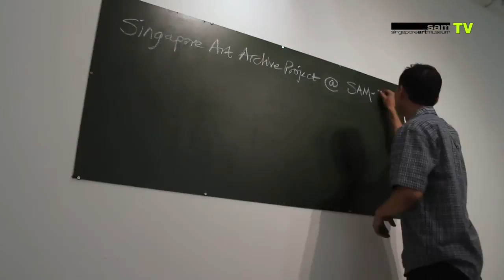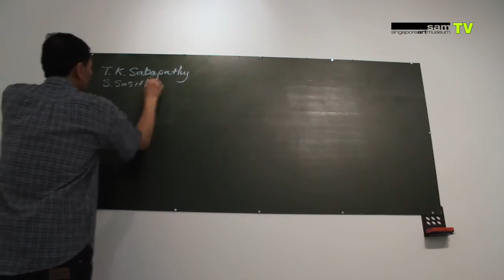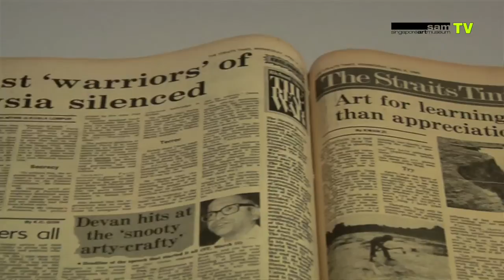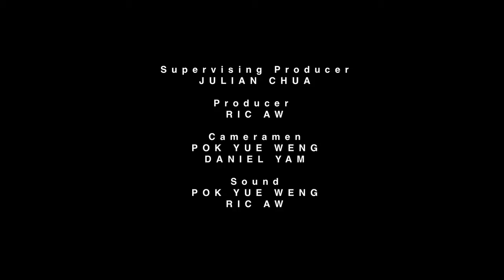Behind the scene: Artist In The News - Koh Nguang How (Singapore)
Koh Nguang How is a artist, archivist, and curator who has been documenting and collecting materials relating to contemporary art in Singapore since the late 1980s. Koh's documentation of the Artists Village between 1989 and 1999 has become a significant historical resource. In 2005 he established the Singapore Art Archive Project, presenting a selection from it as part of SB2011. Based on the extensive collection that swamps his HDB flat, and a trove of art news clipped from Singapore's English and Chinese language newspapers, Koh will set up within the gallery an active archival laboratory that replicates the configuration of his apartment. The project merges personal research, private and public space, and public enquiry.